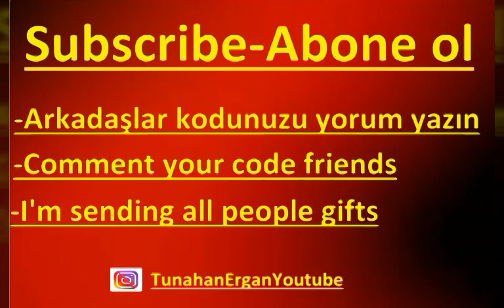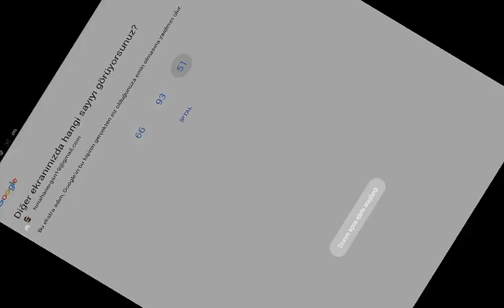Big Bargainer Dynamica Code CASTLE CLASH Secret Code Genteel Droid